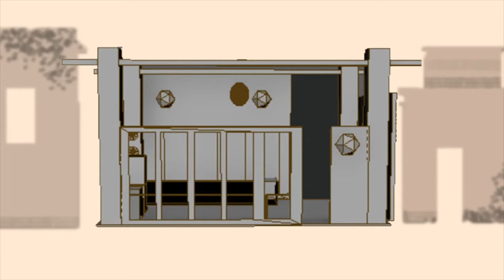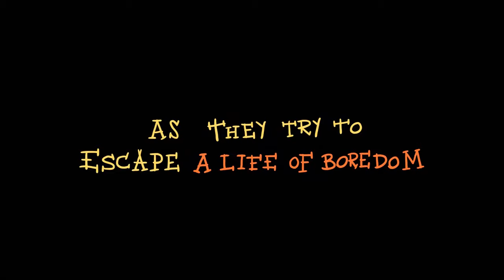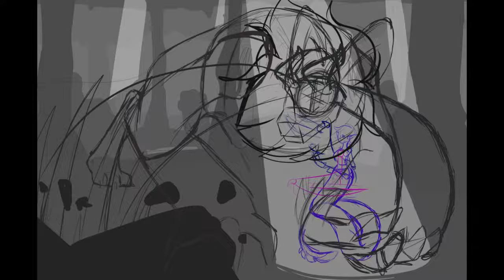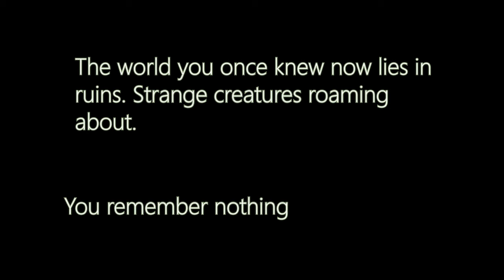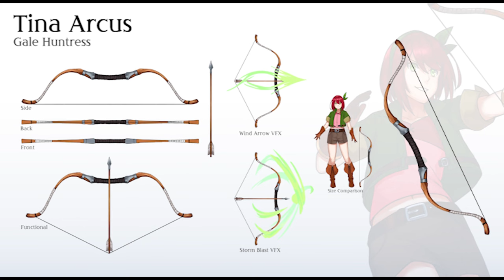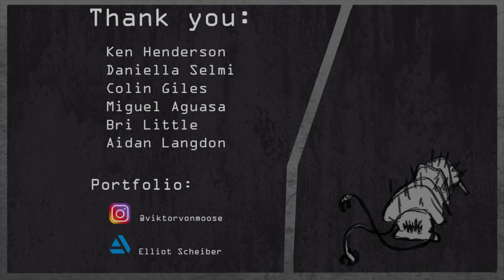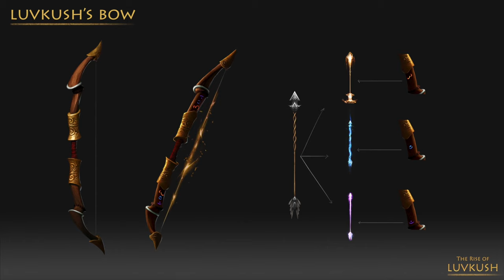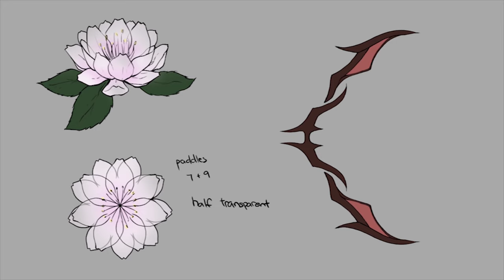ACA17 GRAD SCREENER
Welcome to the ACA17 Grad Screener!!!
SHOW BEGINS AT 5:45 PM (Friday Feb 26 2021)

00:00 ACA17 Grad Video

03:28 Jules Burns
04:15 Moonlight Liasons

05:33 Mink Chanthanawongsa
06:37 Prisoners Of Dessert

07:53 Xi Chen
08:47 Lily's Secret

09:57 Ana Correia
10:47 Bonne Chance

11:53 Pedro De Morais Dias
13:17 Harry & Andre

14:34 Sierra Furie
15:13 Spirit Wilds

16:23 Greta Garbowska
17:29 Descent Of Invidius

18:36 Rebeca Garcia Tellez
19:42 Deicidium

20:46 Annika Harris
21:35 Yonder Bridge

22:40 Johanna Leiner Olsson
23:27 Cloven

24:30 Yo-Kang Lin
25:09 Kuligues

26:18 Pearl Liu
27:06 Sundered Land

28:06 Haoxuan Lyu
29:05 Yin Yang

30:08 Toni Nguyen
30:52 Asteria Fantasia

32:01 Meagan Reader
32:31 Defenders Of Aotera

33:35 Lina Maria Rodriguez
34:21 After Summer

35:31 Rodrigo Santana Uranga
36:20 Ex Orbis

37:37 Elliot Scheiber
38:41 Omicron 7

39:48 Ana Rita Servolo Goncalves
40:19 Opens At Dusk

41:37 Nate Tabori
42:25 Circus D'Arc

43:24 Miguel Angel Tinoco
44:29 Hunters

45:40 Deepam Upadhyaya
46:33 The Rise Of Luvkush

47:38 Ivan Upreti
48:29 Modeling & Texturing Showreel

49:38 Kristoffer-Tim Westberg
50:40 Hover Knight

51:43 Ka Wai Yuen
52:22 Last Prelude

53:15 Wei Zhao
53:37 Dead Bride

54:56 Congratulations ACA17!!!